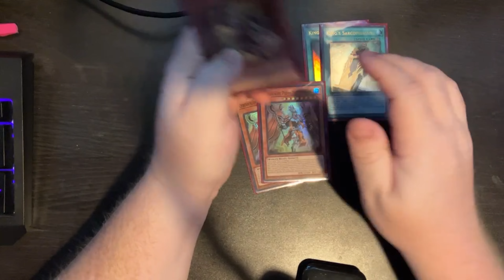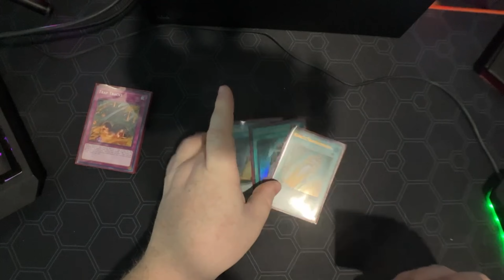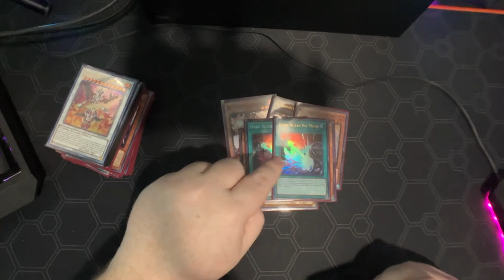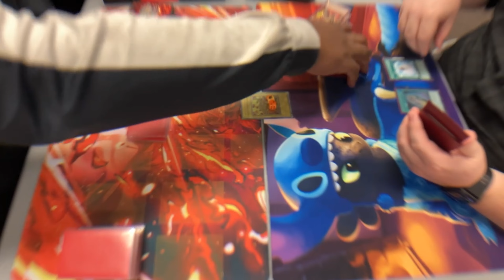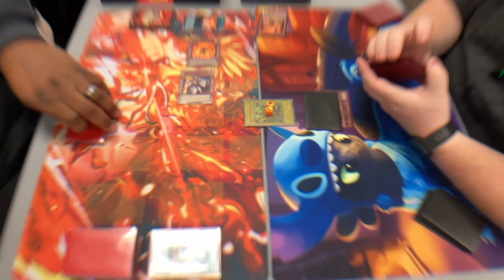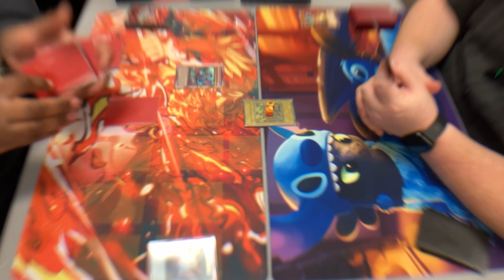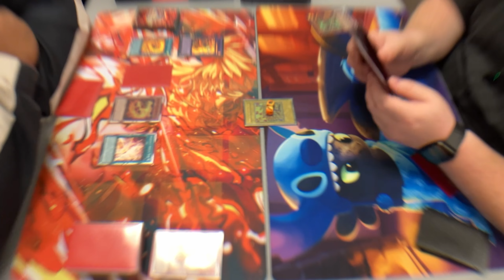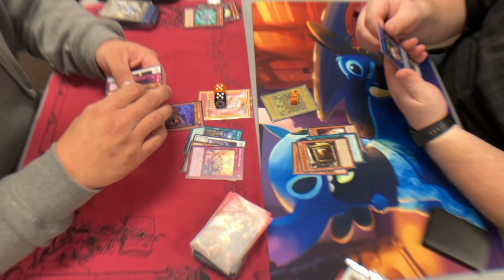"WE GOT ONE!" | Starting From Scratch Ep. 6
I wanted to know how difficult it would be to start over from scratch and climb my way to competitive success when starting with a structure deck surrounding my favorite card. I'm limited to only sealed products and trades , I'm not allowed to buy any singles what so ever. How long will it take me to a good deck? Let's find out!